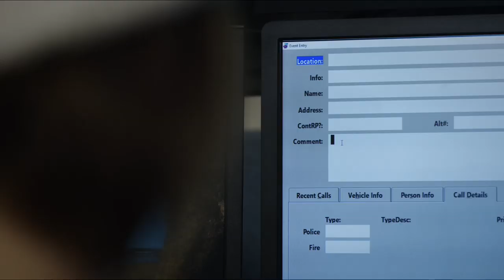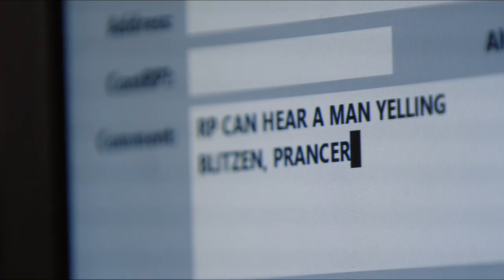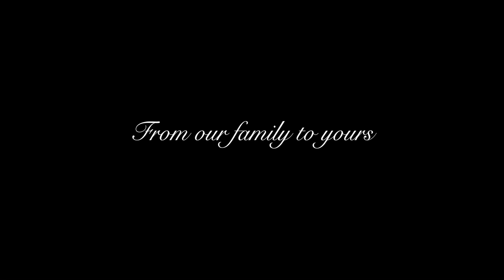Merry Christmas! 🎁🎄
We’ve been working on a little something for the Holidays, we hope you enjoy! 🎅🏼 🎄 🎁